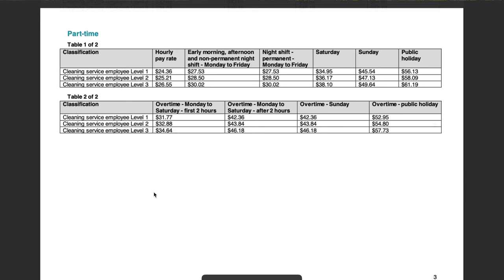💪🏽Trabajar como CLEANER 🚽en Australia | Lo que debes saber!! 💡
Mi gente bella!!
En esta oportunidad les cuento un poco sobre el trabajo como Cleaner en Australia, tipos de trabajos, salarios y otros factores a tener en cuenta.

➡️Empresas de limpieza:
•Gladgroup
•Silk Hospitality
•Cirka
•Spotless
•Consolidated
💖Si te gusta mi contenido y quisieras apoyarme, que tal si me invitas a un café ☕️? Esto me ayudaría mucho: